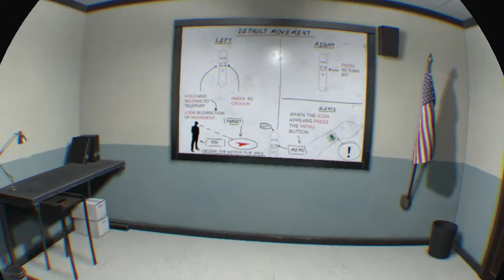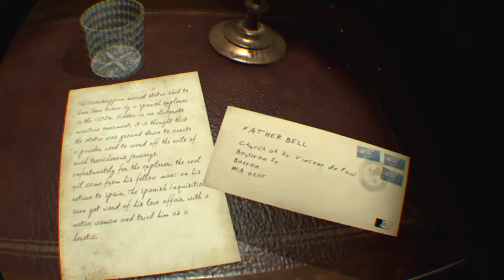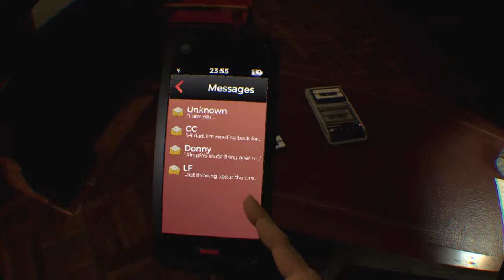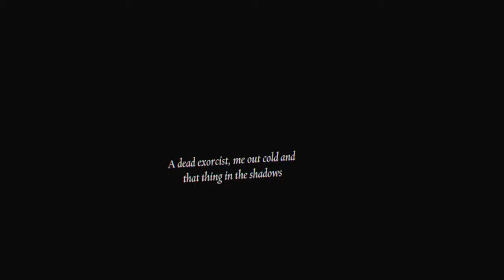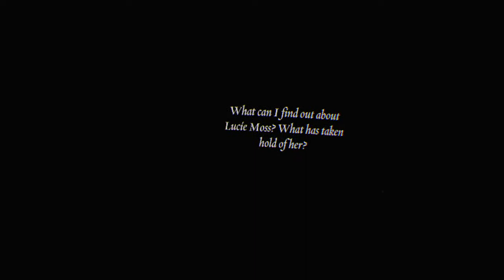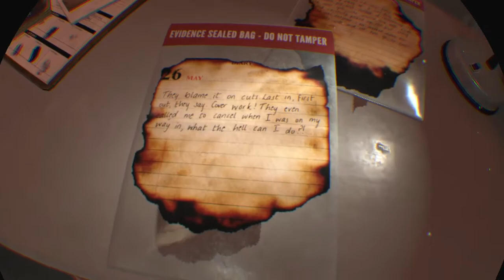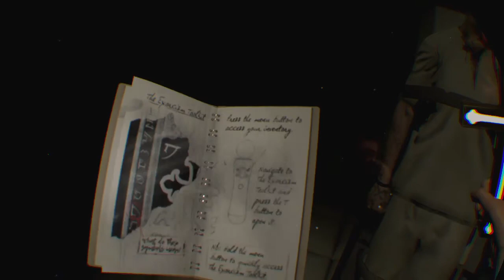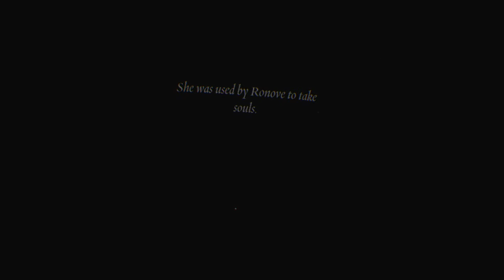The Exorcist : Legion VR (PSVR)